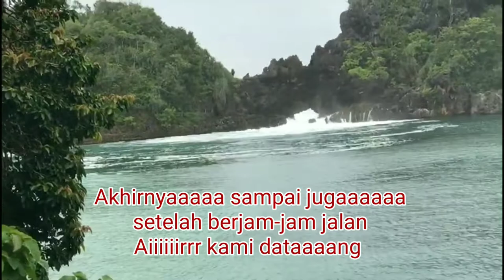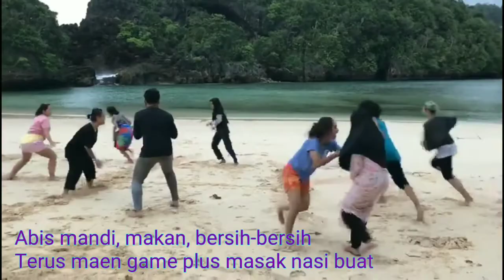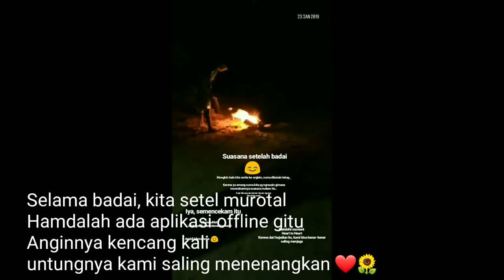Balada Bodat dan Misteri Jeruk di Pulau Sempu 🌻❤🐒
HU HADOMI O (AKU CINTA KAMU) dalam Bahasa Timor Leste, terima kasih untuk Maxi dan Dora yang  ngajarin kami bahasa mereka teruusss pidio-pidio ini mereka yang rekam loh, keren dahhhh

Awak bukan editor yang handal  keknya ini pidio kelamaan dah tapi cemanalah kek setiap moment tuh harus dinampakkan, awak mulai ngumpulin video bulan Oktober, curi-curi waktu di weekend buat ngedit jadinya baru sekarang hahahaah sangat tidak ahli kan. Zelamat menonton ya weeeee

Para pemburu beasiswa yang belajar di Kampung Inggris, di Pare ini menjelajah ke Pulau Sempu, karena penat akan tugas scoring yang ngebahas soal IELTS dari Reading, Listening, Writing, Speaking haduuuuh meledak otak awak rasanya belajar IELTS 3 bulan lebih berat dari pada kuliah selama 4 tahun hahaha (ini lebay sih).
Kami jumpa tuh di satu lembaga khursus Bahasa Inggris (Global English ) di Pare, awaktuh lupa tepatnya kapan tapi keknya trip ini di awal tahun gitudah, awalnya pada nyerah karena waktu itu musim hujan dan gak pada berani buat ikutan, dan kuota ke Pulau Sempu harus 14-15 orang buat menuhi 1 ELF tapi kita pakelah nego-nego halus, nunjukkin foto yang cantek-cantek, padahal jalanannya wadidaw lamaaaaaa. Kami ber berapa sih ni awak absenin dulu ada Koni, Debby, Kak Dina, Ucup, Bang Edo,  Kak Indah, Kak Zanti, Maxi, Dora, Galang, Mb Lia, Adam, Tata, Awak, Eva nah komplit kan (manusya-manusya yang kalo mo makan aja janjian, ner-bener ketemu 3 kali sehari kek minum obat)

Trip ini seru pake kali lah intinya, kalo konkawan suka janjalan kudu coba ke sini, karena ini kali kedua awak ke Pulau Sempu, dan kan bukan tempatnya yang dicari juga tapi sama siapanya itu yang buat moment kita jadi beda walopun di tempat yang udah pernah kita datangi cikidawdaw, tapi Sempu sangatlah menjanjikan braayyyyy, pasti berkesan dah.

Kalo ke Sempu bawa bajunya dikit aja, bawa air secukupnya, karena di sana gak ada air tawar jadi ya bawa air mineral lumayan banyak, tisu basah dan kering juga. Di hari pertama kami masak nasi masih pake air mineral, tapi udah mau pulang masaknya pake air laut jadi nasi uduk dah tuh, pemandangan dan lingkungannya masih asri pake banget jadi kita harus jaga lingkungan  yaw. Nah ada yang ngeganjel juga, di sore menjelang malam tuh kami prepare buat makan, segala macam udah dimasak tinggal nunggu mateng aja gitulah, tetiba badai datang coiiiiii, panik kan anak-anak tapi para pria-pria kami dengan beraninya menantang badai dong.Kami yang cewek-cewek di dalam tenda berdoa, yang tadinya bawa speaker disetel lagu-laguan, awak puter otak gimana caranya ngatasi kepanikan anak-anak, untung ada aplikasi murotal offline gitu kan karena gak ada signal samsek. Awak puterlah beberapa ayat untuk meredakan suasana, awak lupa berapa lama badai itu. Untungnya juga kami bawa pemandu gitu, si bapak juga anteng aja ngadapin situasi ini, masalahnya di pulau itu gak ada kelompok manusia lainnya cuma kami ajaaaaa yang waktu itu nginap. Setelah badai lewat, kami makan seadanya aja. dan gatau siapa yang nyeletuk "ada bawa jeruk gak?" ya, usut punya usut kalau ke daerah pesisir sono gak boleh bawa jeruk dan kami bawa jeruk lemon buat ngilangin amis ikan yang dibeli.

Awak bingung mau cerita apa lagi ntr kepanjangan, intinya awak sayang kali sama manusia-manusia ini lah, sabar menghadapi repetan awak, saling support buat mimpi masing-masing, yang pada pinter ngajarin tanpa merasa menggurui. Awak bisa jujur cerita ke mereka tentang diri awak, masalah yang bahkan keluarga sendiri aja gak tau, ketemu mereka tuh kek seberharga itu, sharing yang sangat memeluk gituloh kalo kita cerita, pasti orang-orang yang pernah ke Pare bakal setuju sama statement awak ini. "Pare dan GE itu sesuatulah, kita bisa ketemu orang-orang positif yang saling dukung, melucu, melawak, belajar, aihhhmak gak tau lagi lah. Terima kasih weeeee, awak sayang kelen semua hahahaa jijai iyuh